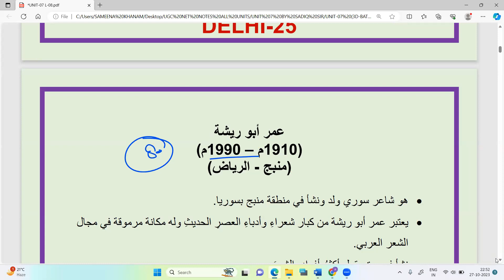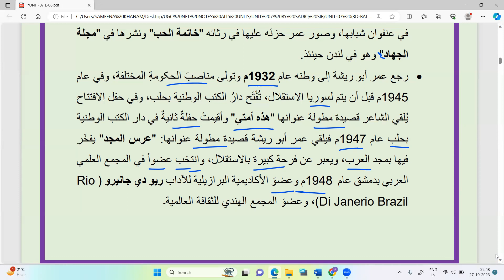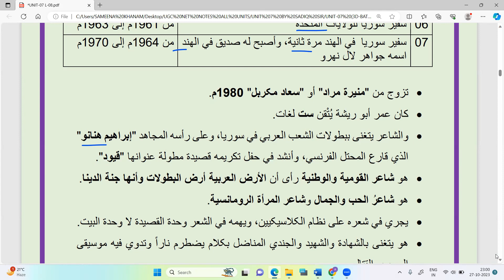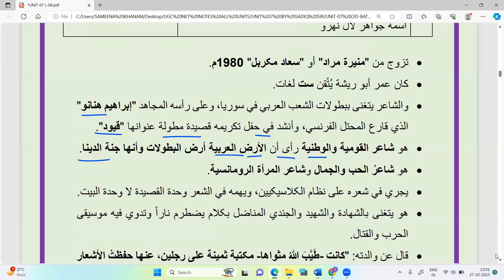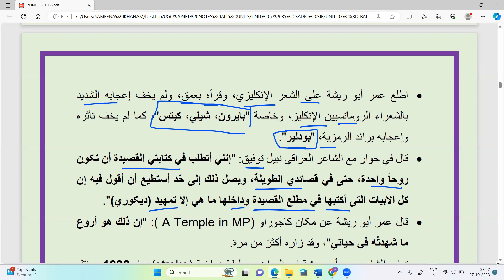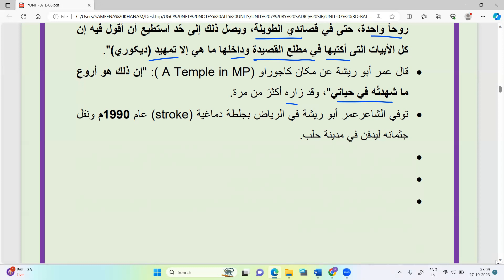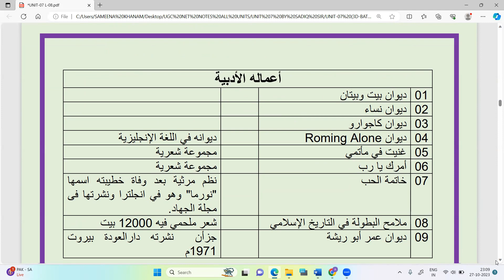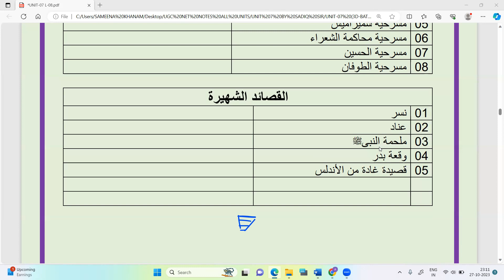UNIT 07 L 08 27 10 23 عمر أبو ريشة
Hello guys,